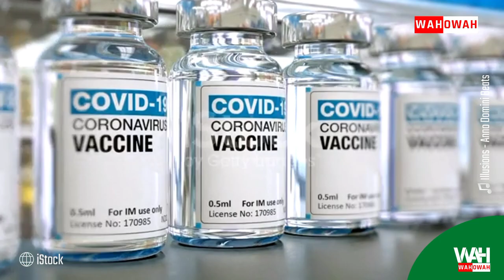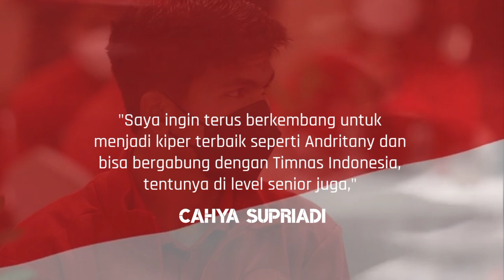profil CAHYA SUPRIADI - kiper masa depan indonesia dari Karawang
Cahya Supriadi lahir di Karawang, 11 Februari 2003
Adalah pemain sepak bola profesional Indonesia berpostur 179cm
Dilansir Transfermarkt, Juni 2021 Cahya memiliki harga pasaran sebesar Rp.434,45Juta
Berposisi sebagai penjaga gawang untuk klub Liga 1 Persija Jakarta (Juli 2018) dan timnas Indonesia
Sejak kecil Cahya sangat mengidolakan Andritany Ardhiyasa kiper Persija Jakarta
Cahya merupakan seorang kiper yang memiliki kemampuan eksekusi bola mati
Tahun 2019, Cahya pernah mencetak gol lewat sepakan free kick pada semifinal Elite Pro Academy (EPA) U-19
Usia 7 tahun Cahya menimba ilmu di Sekolah Sepak Bola (SSB) Tunas Pupuk Kujang pada tahun 2010
Tahun 2015, Cahya diajak pelatih Ijang Robianwar merantau ke Jakarta dan masuk ke tim Blue Eagle Jakarta
Di Jakarta, Cahya pernah berlaga di Liga Topskor dan sempat bergabung dengan SSB Ragunan Soccer School
Cahya lolos seleksi dan masuk tim Persija U-16 tahun 2018
Bersama Persija Cahya bermain dua musim untuk skuad kelompok usia
Musim 2019/2020 Cahya dipromosikan masuk skuad Persija U-18 yang berlaga di Liga 1 U-18
Cahya turut membantu Persija U-18 menempati posisi ketiga Liga 1 U-18 2018/2019
Tahun 2022, Cahya di promosi ke tim Persija senior untuk ngarungi Liga 1 2021/2022
Cahya menjadi kiper keempat ditubuh Persija senior setelah Andritany Ardhiyasa, Adixi Lenzivio, dan Yoewanto Setya Beny
Pelatih Timnas Indonesia, Shin Tae-yong diam-diam memantau perkembangan Cahya
Cahya masuk skuad timnas U-23 untuk Piala AFF U-23 2022
Sayang, Cahya gagal bermain karena timnas U-23 menarik mundur dari turnamen akibat pandemi COVID-19
Cahya ditarik ke Timnas Indonesia U-19 dalam uji coba di Korea Selatan pada Maret-April 2022.
Di bawah mistar gawang Timnas Indonesia U-19, Cahya bergantian bersama kiper Persis Solo, Erlangga Setyo
Juli 2022 Cahya kembali dipercaya Shin Taeyong dibawah mistar Timnas Indonesia U-19 di Piala AFF U-19 2022
Cahya juga menjadi salah satu pemain yang dipersiapkan Shin Tae-yong untuk tampil di ajang Piala Dunia U-20 pada 2023

"Saya ingin terus berkembang untuk menjadi kiper terbaik seperti Andritany dan bisa bergabung dengan Timnas Indonesia, tentunya di level senior juga,"
CAHYA SUPRIADI
SUMBER NASKAH
Naskah disadur dari suara.com, jember.jatimnetwork.com, bola.com, transfermarkt.co.id, wikipedia, dan dari beberapa artikel lainnya kemudian dikembangkan
SUMBER VIDEO
fb Persija Jakarta
pexels
indosiar
iStock
SUMBER FOTO
pssi
Dede S Mauladi/Skor.id
MUSIK PENGIRING
Track : Illusions - Anno Domini Beats